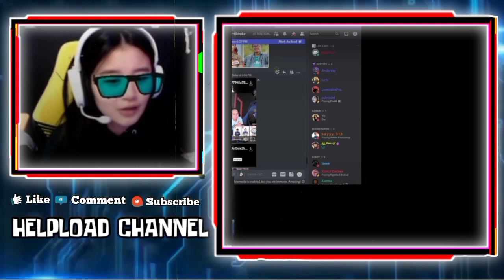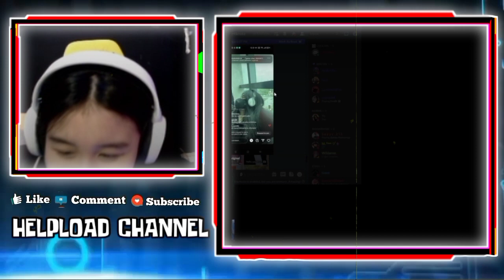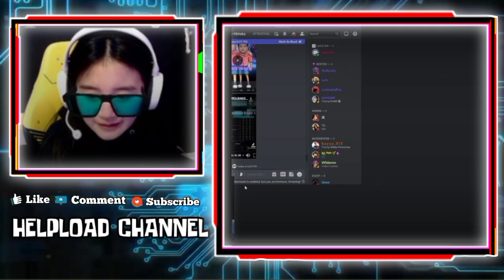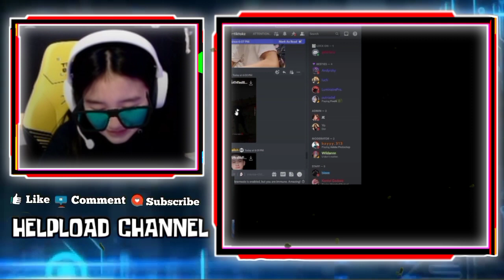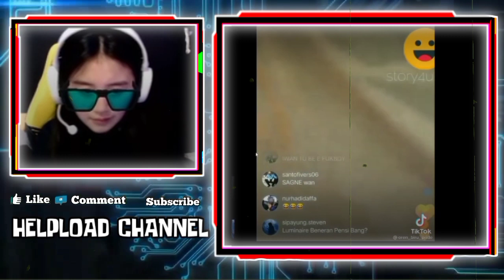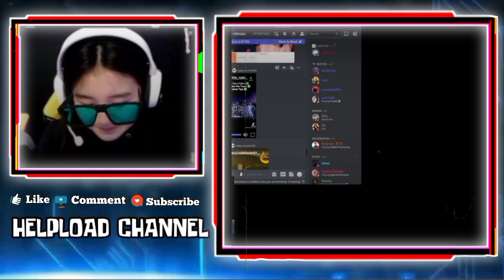Reaksi GEBI Liat Cewek Teriak Teriak Saat Ketemu WANN Di Ometv - Liat BJON Ngenalin Abel Ke Sutsujin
REAKSI GEBI LIAT CEWEK TERIAK TERIAK SAAT KEREMU WANN DI OMETV

GEBI NGAKAK LIAT BJON NGENALIN ABEL KE SUTSUJIN, MEREKA MAU JADI SAUDARA IPAR